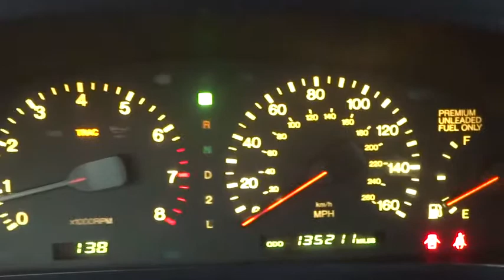1993 Lexus SC 400 Palatine, Arlington Heights, Barrington, Glenview, Schaumburg, IL 30798A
1993 Lexus SC 400

A SURVIVOR!! AUTOMATIC TRANSMISSION, 4.0L V8, LEATHER, SUNROOF, CD, POWER WINDOWS AND DOOR LOCKS, AFTERMARKET ALLOY WHEELS. 1 OWNER. CLEAN CARFAX HISTORY. DON'T MISS THIS ONE IT'S REALLY NICE!!$$ Priced Below the Market $$ Carfax One Owner! Leather Seats, Premium Sound System, and Keyless Entry. This Lexus SC 400 2dr Coupe Auto has a great looking Obsidian exterior and a Gray interior! Our pricing is very competitive and our vehicles sell quickly. Please call us to confirm availability and to setup a time to drive this SC 400! We are located at: 1285 East Dundee Road, Palatine, IL 60064. THE ARLINGTON LEXUS ADVANTAGE: - Free car wash in 30 minutes or less - Complimentary pick up and drop off service - Service department open for your convenience - Monday - Friday 7AM-11PM & Saturday 8AM-12 Noon- 56 Lexus courtesy vehicles available Please call and ask for our Pre-Owned Manager Jim Cooper ro GM Marcin Ajdukiewicz to confirm availability 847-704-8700- Thank you for the opportunity to earn your business. ALL PRE-OWNED VEHICLES COME WITH COMPLIMENTARY SIRIUS XM 3 MONTH ALL ACCESS TRIAL SUBSCRIPTION.